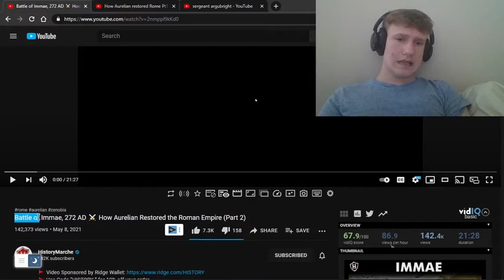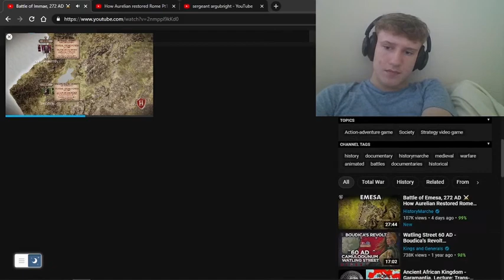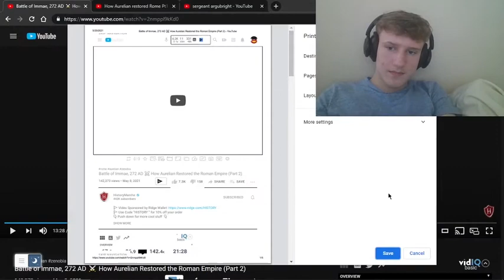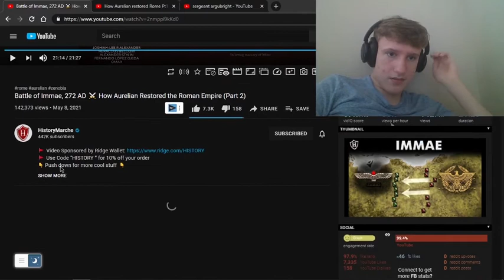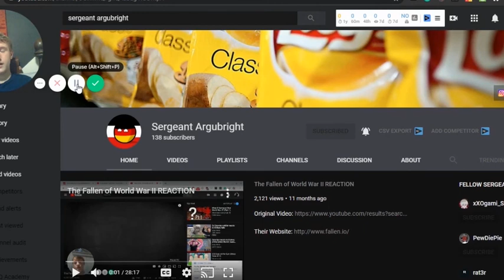How Aurelian restored Rome Pt2 REACTION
Hello everyone, today we will be reacting to a well-known history YouTube channel called "HistoryMarch". They are a pretty nice history youtube channel that I have watched and reacted to before a few times on this channel.  In this particular video, however, we will be reacting to a video called "Battle of Immae, 272 AD ⚔️ How Aurelian Restored the Roman Empire (Part 2)". This was a video series recently suggested that I watch on the comment section of my history of Africa reaction video. (Go check that out). The video is quite self-explanatory, it is about how a Roman named Aurelian helped restore the decaying Roman Empire.

🚩 I'm very pleased to have worked with Dr. Byron Waldron on this video. His research and incredible insight into the Crisis of the Third Century made this video possible. The Crisis of the Third Century was one of the darkest periods in Roman history. By 270 AD the empire had practically disintegrated, but emperor Aurelian managed to string an unprecedented series of military victories to restore the Roman Empire.

📝 Research and Writing by Dr. Byron Waldron

📝 Sources:
Andrade, N. J. 2018: Zenobia: Shooting Star of Palmyra, New York.

De Blois, L. 2018: Image and Reality of Roman Imperial Power in the Third Century AD: The Impact of War, London.

Potter, D. S. 2014: The Roman Empire at Bay AD 180-395, 2nd ed., Oxford & New York.

Stoneman, R. 1992: Palmyra and its Empire: Zenobia’s Revolt against Rome, Ann Arbor.

Watson, A. 1999: Aurelian and the Third Century, London & New York.